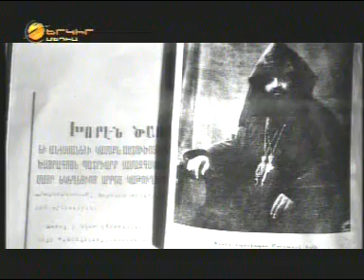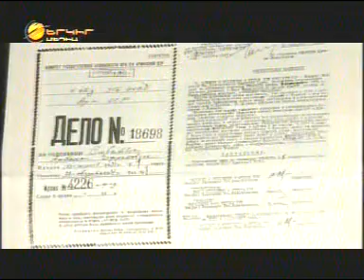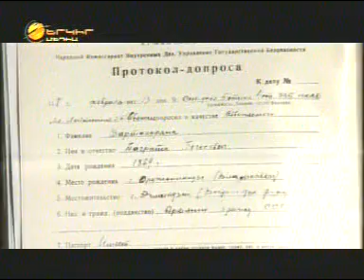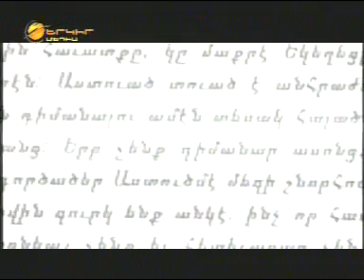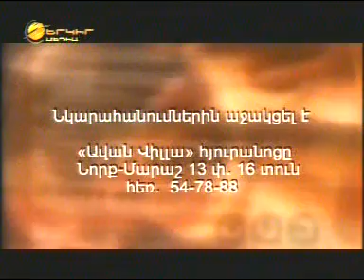Հոգևորականների հետապնդումները - Гонения на служителей церкви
23 мин.